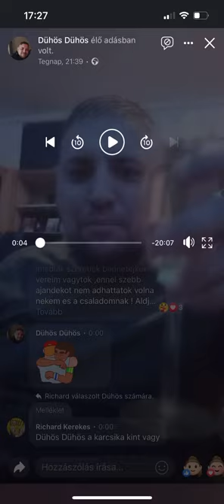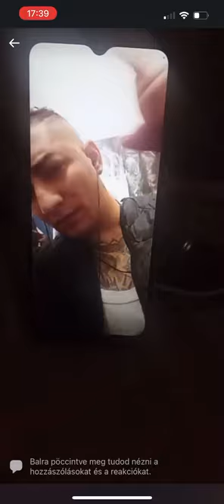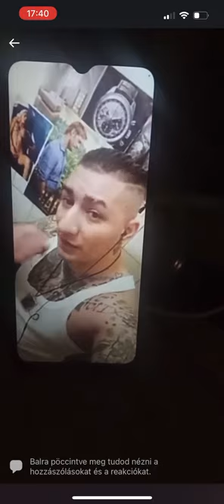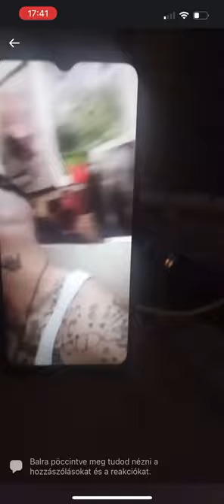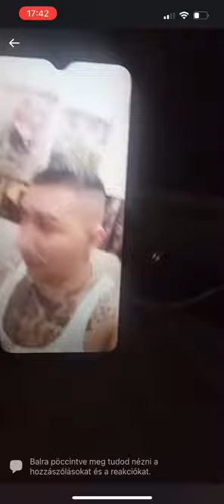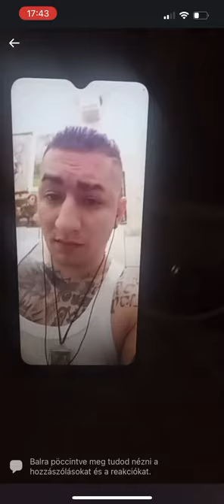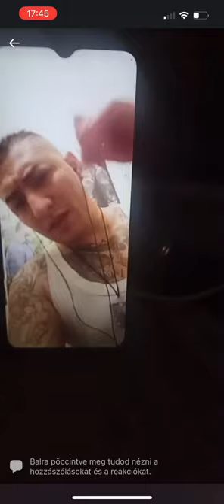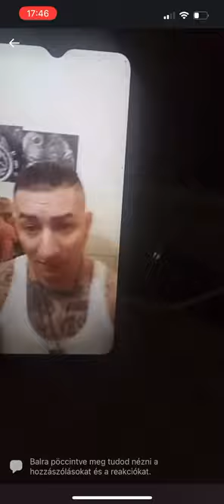Milák Karcsika küldi a feleségének és családjának